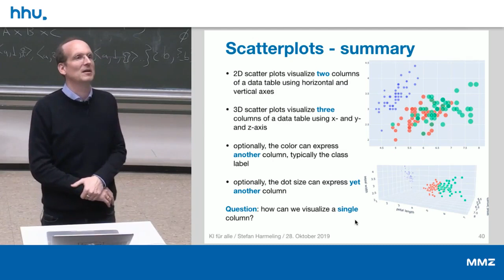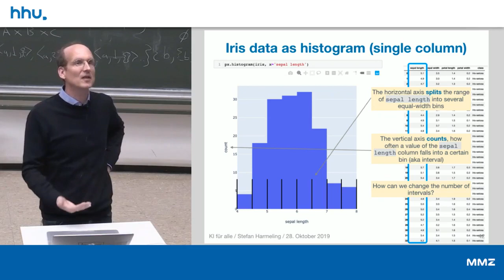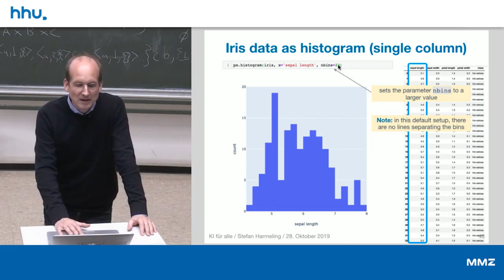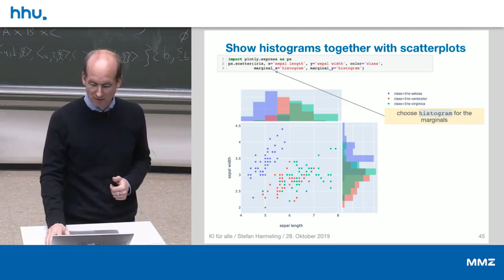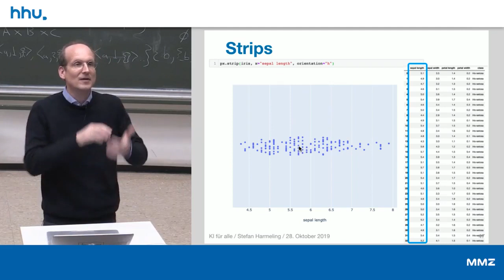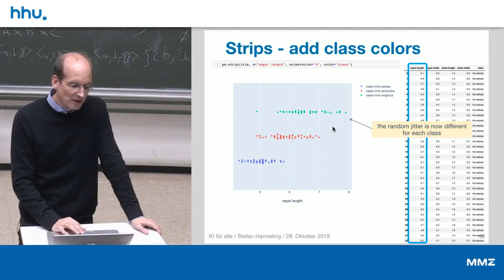04 4 Histograms and Strips